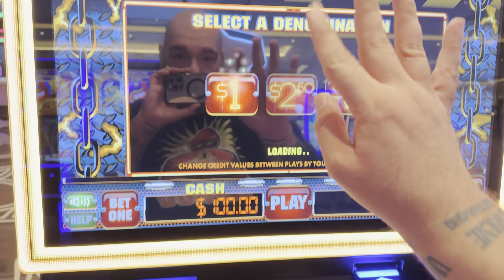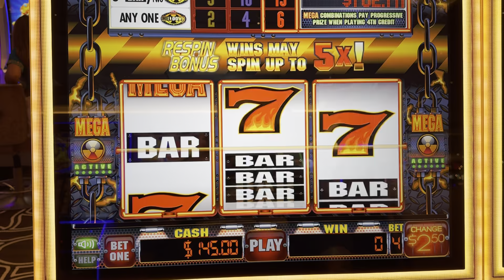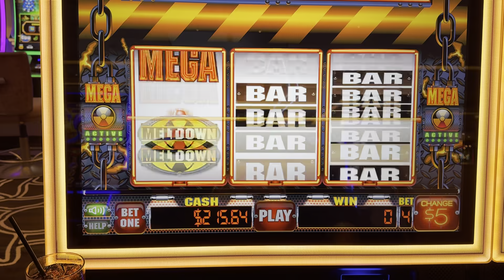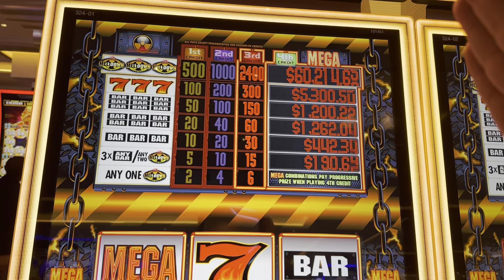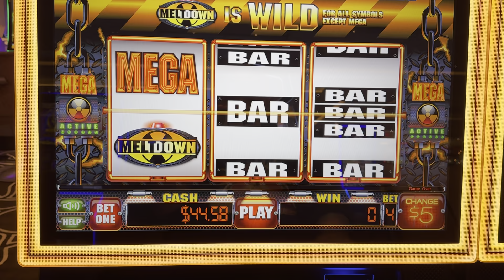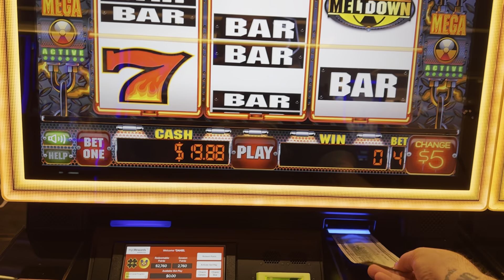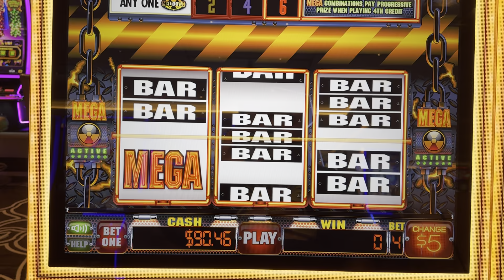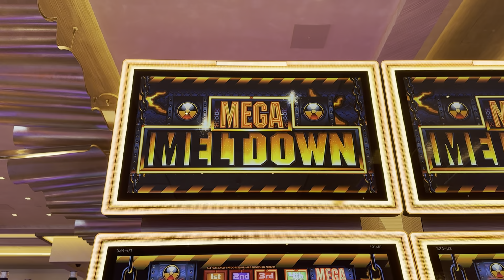I JUST WON $12,000!!!!!!!!!!!!!!